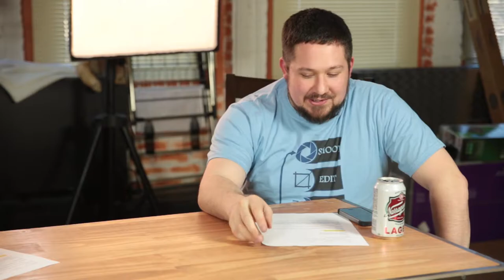Aperture Chat Episode One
We introduce the show, who we are, and talk about some camea news, TempleCon 2014, as well as educating people.

News and banter, that's the plan.